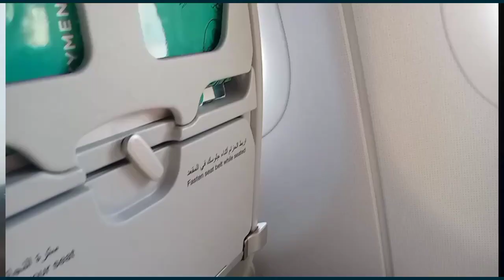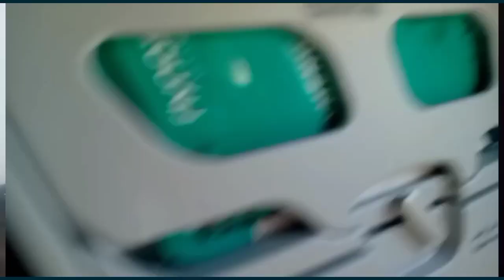Karachi Jinnah International Airport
hayaikramvlog karachijinnah international airport igotojaddha Asslam o alaikum My Youtube
Family:

Agar aapko hamari video pasand aye to like karein,

☆ Please apna feedback comments mein dijiye ga bohat shukriya !!

Thank you for your valuable time ☆ Have a nice day